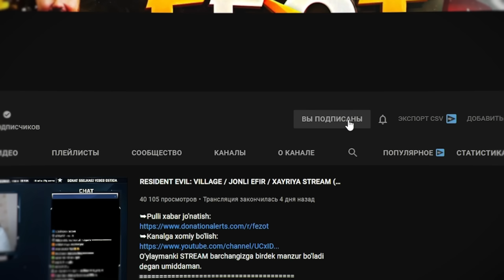MORTAL KOMBAT 1 / OG'ANI EMIZAMIZ #1 / UZBEKCHA LETSPLAY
Assalomu alaykum do'stlar bugun sizlarga GTA 5 o'yini xaqidagi ajoyib videoni e'tiboringizga havola etmoqchimiz. Videolarimiz sizlarga yoqsa layk bosib kanalga obuna bo'lishni unutmang va albatta video ostiga o'z fikringizni yozib qoldiring!

STRIMER yoki GAMERLAR uchun:
• Kuchli Kompyuterlar

Mening kompyuterim:
➔Processor: Intel Core i9-11900K
➔Videocard: ASUS ROG Strix GeForce RTX 3070
➔Motherboard: Rog Strix Z590-F
➔Ram: Corsair Vengeance 32GB / 3200Mhz
➔Hdd: Samsung 970 EVO Plus NVMe M.2 + 2TB
➔Webcam: Razer KIYO PRO
➔Microphone: HyperX Quadcast S White
➔Power Unit: Rog Strix 750W
➔Mouse: Rog Pugio II
➔Headset: HyperX Cloud II Red
➔Keyboard: Rog Strix Scope RX
➔Chair: Anda Seat Navi Edition Yellow